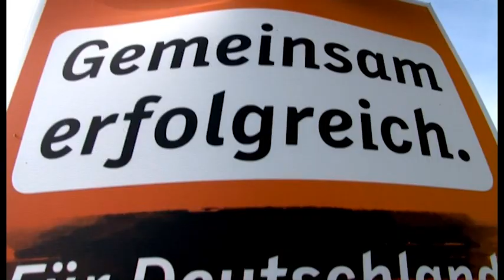2 Minuten mit Ulrich Kelber - Bonns Bundestagsabgeordneter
Ulrich Kelber stellt sich sowie seine politischen Themen und Ziele am Rande der "Tür-zu-Tür-Aktion" in Bonn vor.